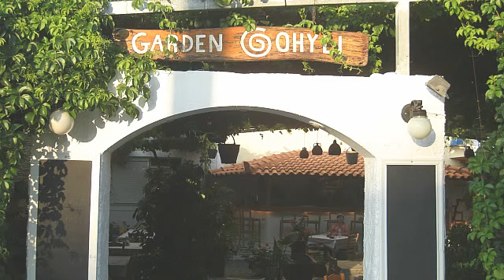Samos Juni 2011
Sommerurlaub